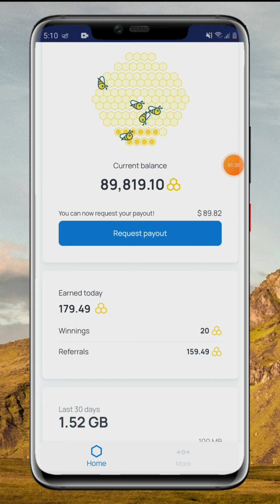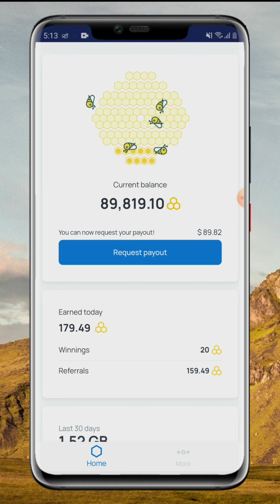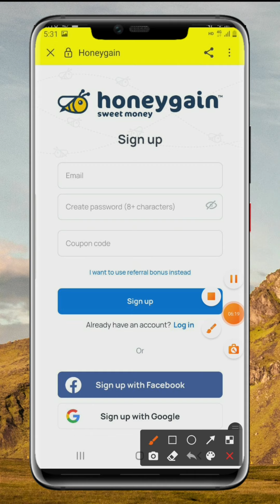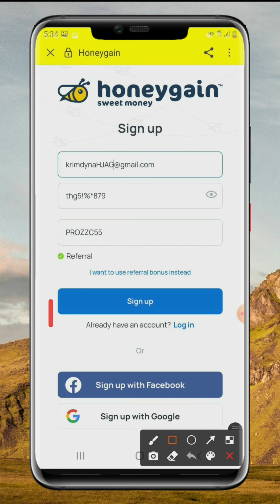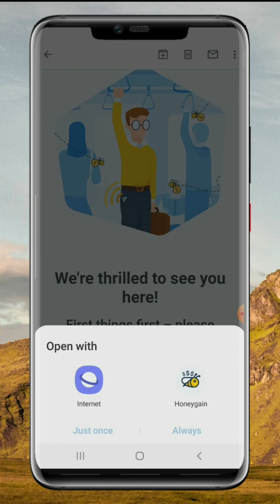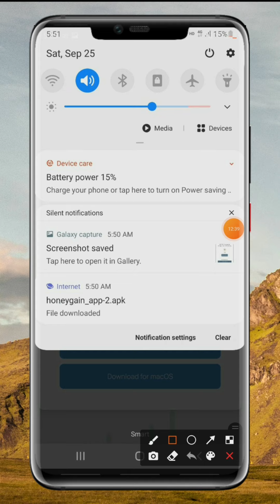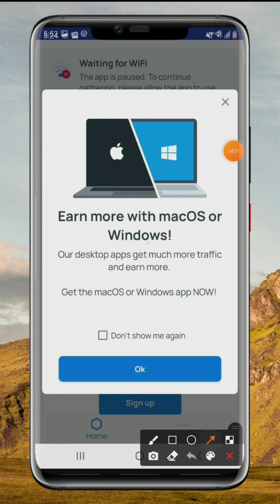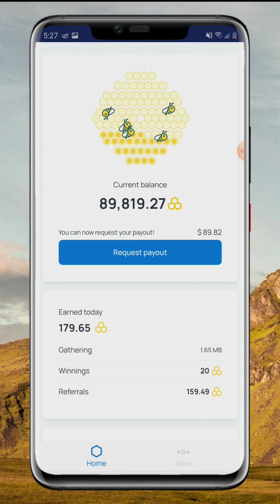How register make $$ with Honeygain - របៀបចុះឈ្មោះរកលុយក free ជាមួយកម្មវិធី Honeygian 89$ រកលុយ free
ចំណាំ ÷ នៅពេលចុះឈ្មោះសូមបញ្ចូលកូដណែនាំនេះ ( PROZZC55  ) ដើម្បីទទួលបានរង្វាន់ 5$ free នៅពេលចុះឈ្មោះរួច
បញ្ជាក់ ÷ ប្រសិនមិនបានបញ្ចូលកូដណែនាំមិនទទួលបានលុយ 5$ free ក្នុង Account ទេ